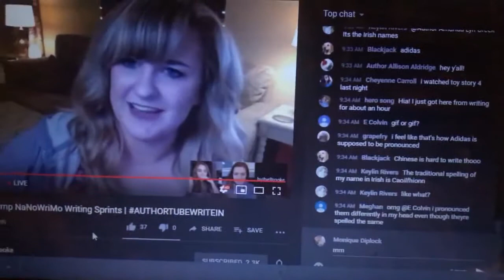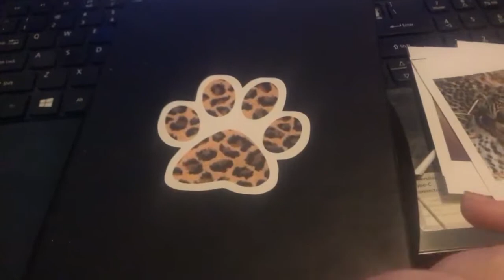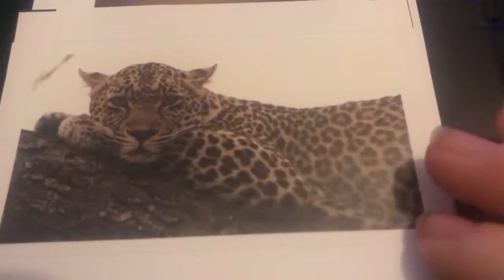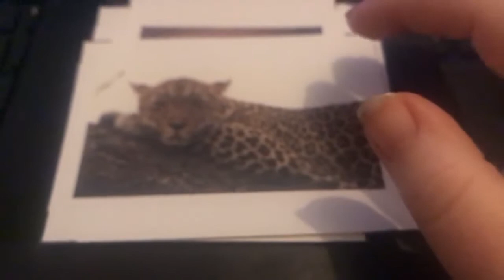Vets, Sickness, Words| CampNaNoWriMo July 19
campnanowrimo has begun... I am doing way better than expected. how are you guys doing?